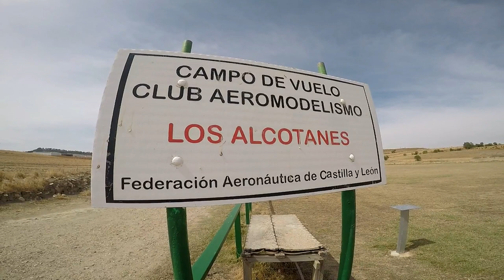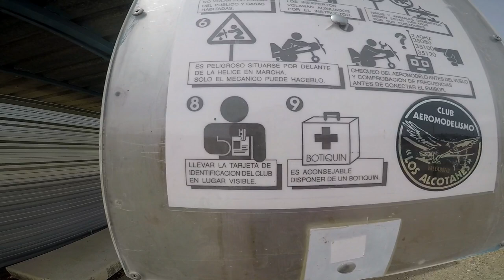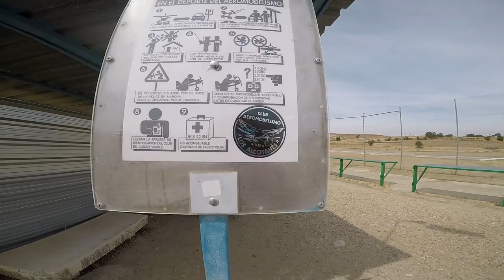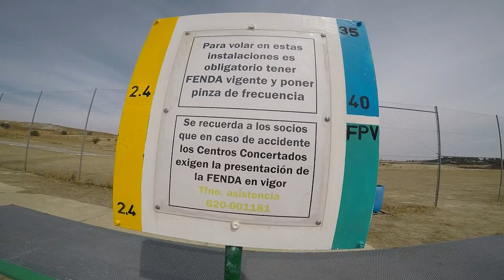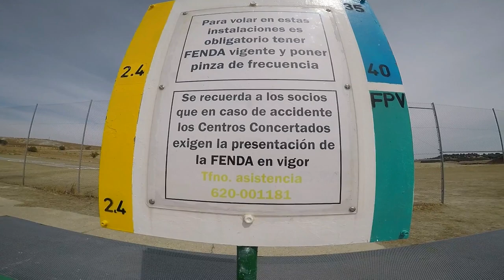Explorando El Campo De Vuelo Aeromodelismo "Los Alcotanes" - Valladolid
Explorando El Campo De Vuelo De Aeromodelismo de Castilla y León " Los Alcotanes "  En Valladolid.